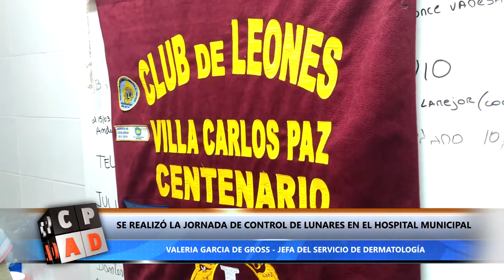SE REALIZÓ LA JORNADA DE CONTROL DE LUNARES EN EL HOSPITAL MUNICIPAL